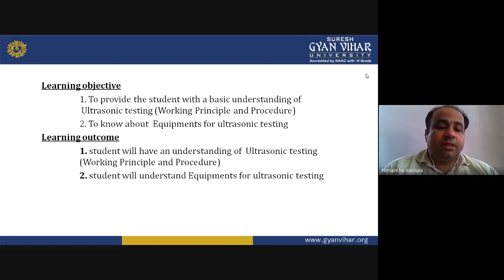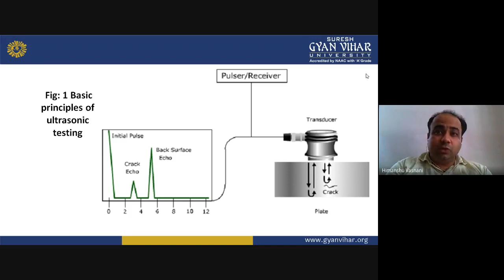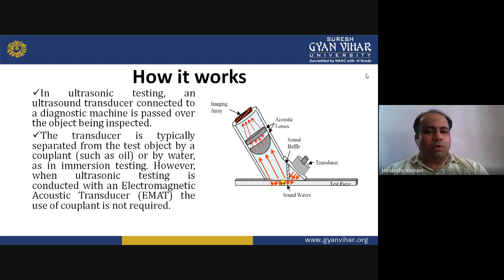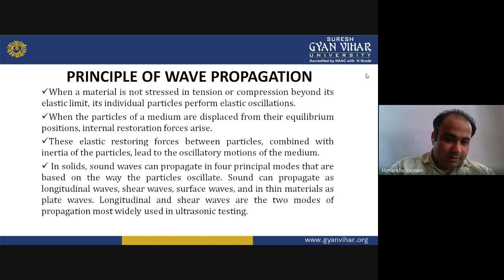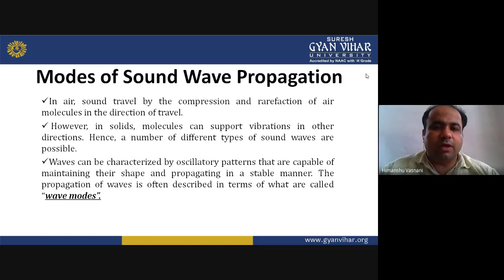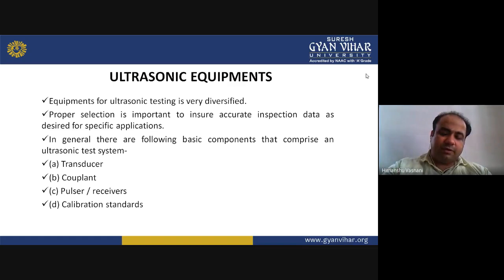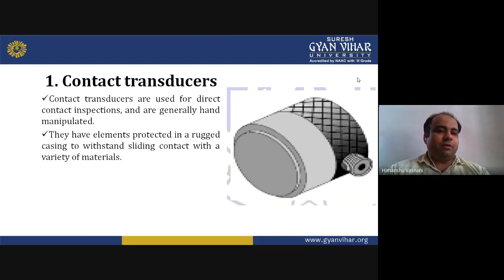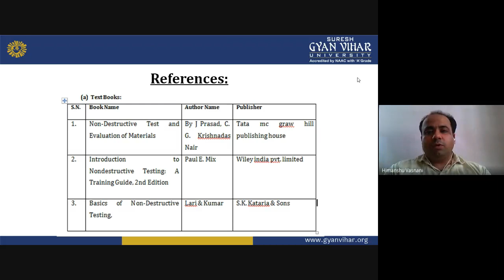Ultrasonic testing (Working Principle and Procedure)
Mr. Himanshu Vasnani
Department of Mechanical Engineering, GVSET , Suresh Gyan Vihar University, Jaipur, Rajasthan.

Subject: Non-Destructive Evaluation & Testing
Lecture No: 14

Description:
The deliberation is aimed at detailed understanding of basic principle of working of Ultrasonic testing in detail. Also the principle of wave propagation is discussed here in detail. An important equipment for ultrasonic testing i.e. Transducer is discussed here in detail and its various types like contact transducer, Immersion transducer are discussed here in detail.